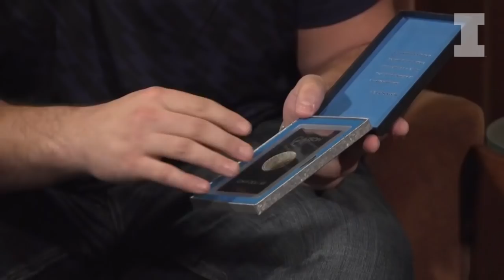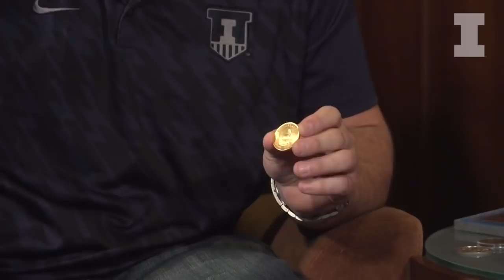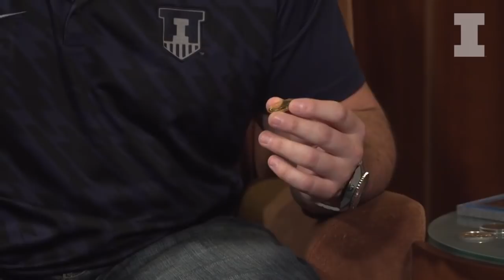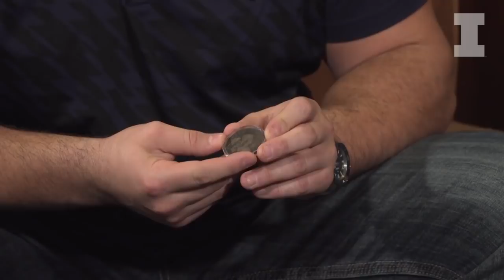Nick Allegretti: Numismatics Fanatic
Fighting Illini football senior offensive lineman Nick Allegretti shares his passion for coin collecting and shows some of his massive collection with Martin O'Donnell.